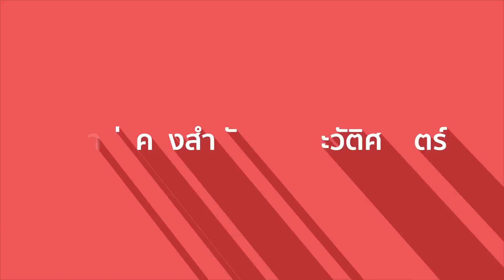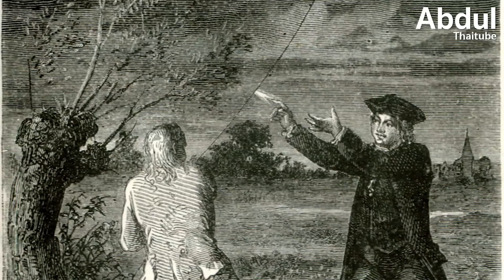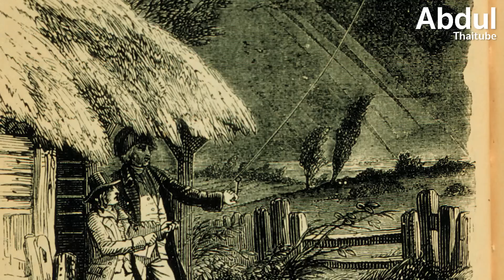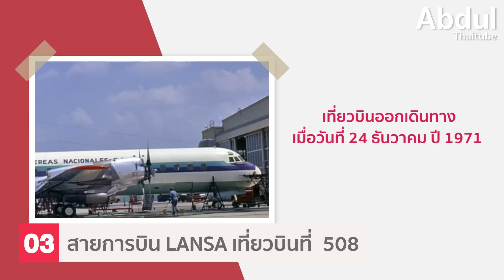6 ฟ้าผ่าครั้งสำคัญในประวัติศาสตร์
“ฟ้าผ่า” นับเป็นปรากฏการณ์ทางธรรมชาติที่มีทั้งความงดงาม และในขณะเดียวกันก็แฝงไว้ ซึ่งอันตรายที่น่ากลัวเอาไว้ มีเรื่องราวน่าตื่นเต้นมากมายที่เกิดขึ้นในอดีต ซึ่งมีสายฟ้าฟาดเข้ามาเกี่ยวข้อง บางเรื่องก็เป็นความจริงที่น่าเหลือเชื่อ

Clip นี้ Abdulthaitube ได้รวบรวม 6 เหตุการณ์สายฟ้าฟาดครั้งใหญ่ที่เคยเกิดขึ้นจริงในประวัติศาสตร์ เป็นสายฟ้าที่มีทั้งความตื่นเต้น เศร้าสลด และน่าประหลาดใจในแง่มุมที่หลายคนอาจไม่เคยได้ยินมาก่อน

0:00 บทนำ
0:40 การทดลองว่าวของเบนจามิน แฟรงคลิน
2:19 การระเบิดเบรสชา
3:46 สายการบิน LANSA เที่ยวบินที่ 508
5:10 ฟ้าผ่ารูปปั้นพระเยซูซ้ำที่เดิม ประเทศบราซิล
6:19 จุดที่เกิดฟ้าผ่าบ่อยที่สุดในโลก
7:47 Megaflash: สายฟ้าฟาดที่ยาวที่สุด